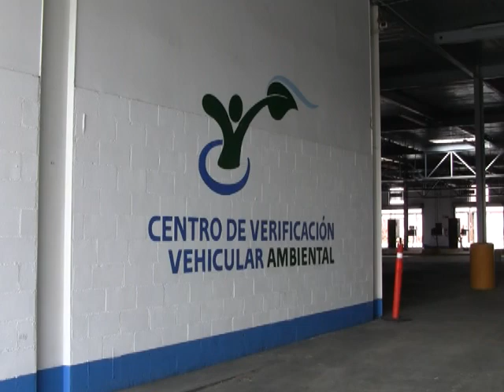Doble tributación y leyes injustas por causa de diputados ignorantes, Contadores